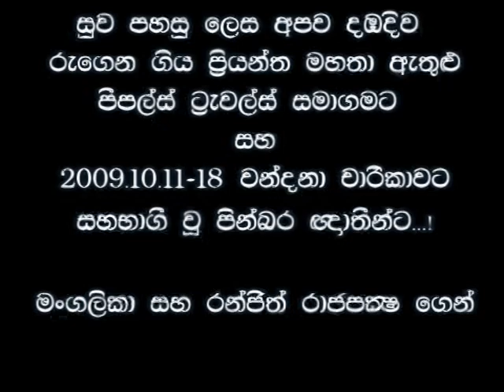Dambadiwa Trip Song by Ranjith Rajapaksha @ Jinasena Limited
Lyrics, Melody and Vocals by Ranjith Rajapaksha @ Jinasena Limited
Music created using Yamaha PSR 3000 Keyboard